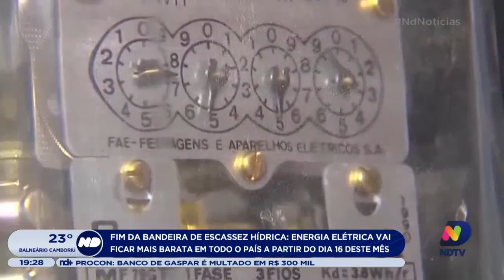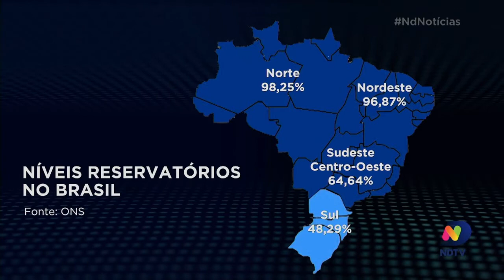Energia elétrica fica mais barata a partir do dia 16 de abril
O valor da energia elétrica deve ficar mais barato a partir do dia 16 de abril com o fim da bandeira de escassez hídrica no Brasil.